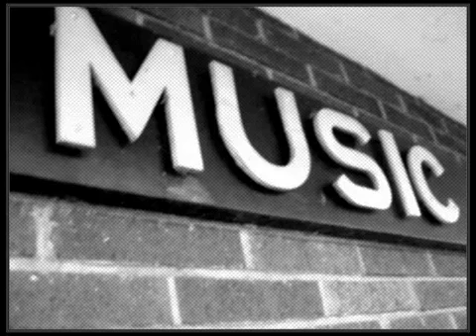Julien Parise - Fine (Noir Remix).mp4